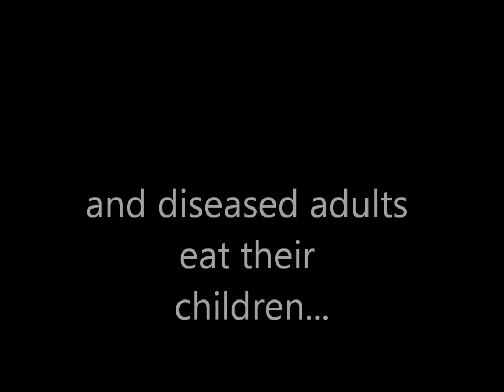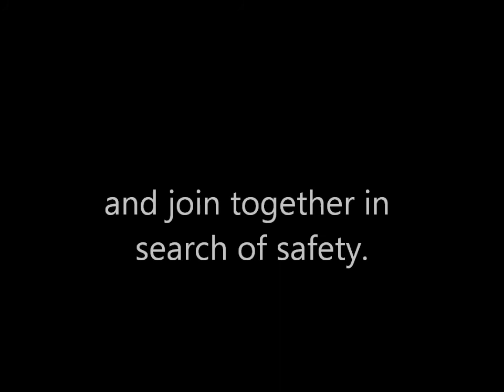"The Enemy" Trailer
Me(being Nathan) and Ronny made a trailer about a book called "The Enemy", by Charlie Higson, for a school project. It turned out pretty good so we uploaded it.